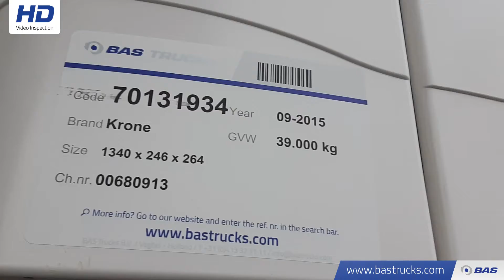70131943 MAN TGX 18.420